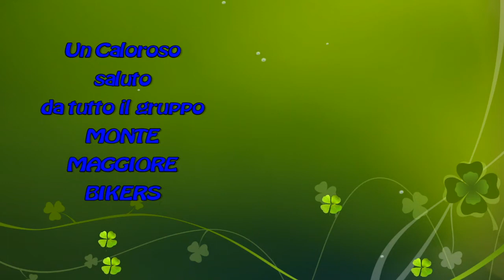Monte Maggiore Bikers 221017